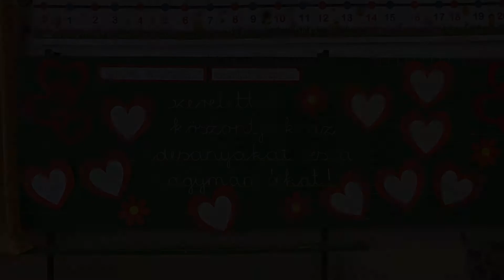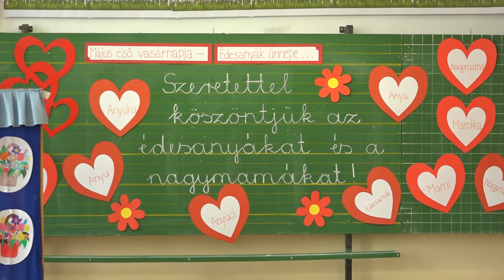Anyák napi műsor 4b ISP 2022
Szűcs Ottóné osztálya